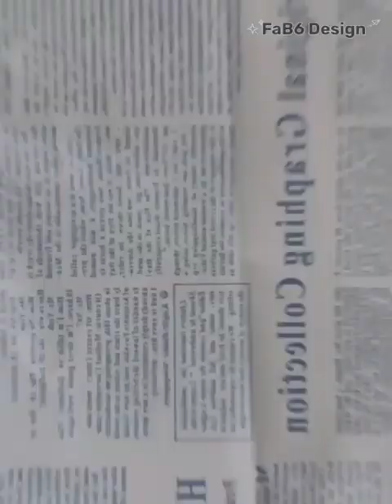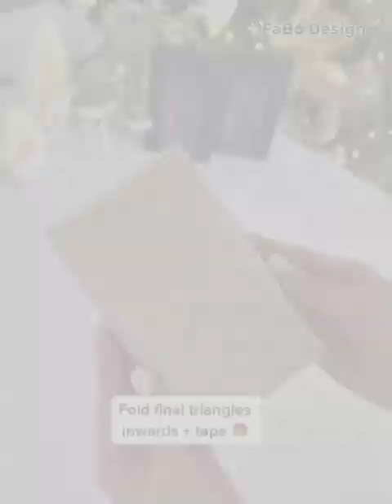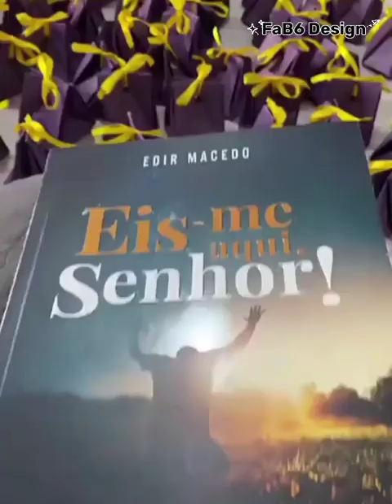50+creative ways to gifts wrap